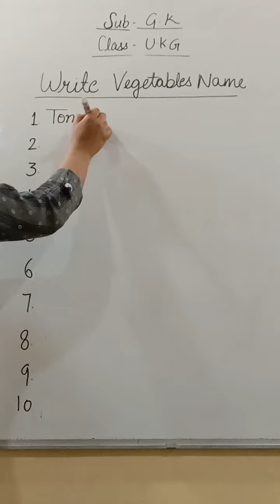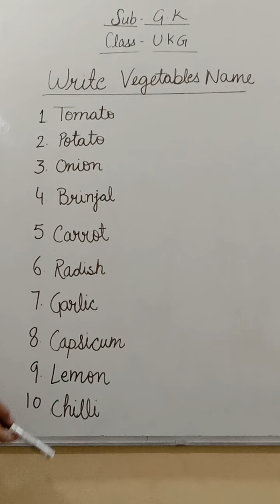Class U.K.G .. G.K .. Vegetables Name